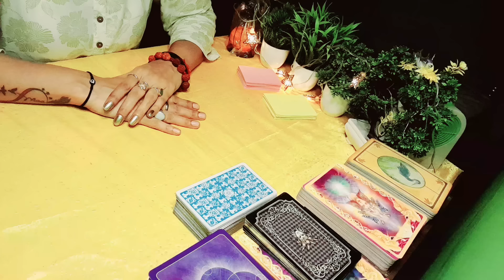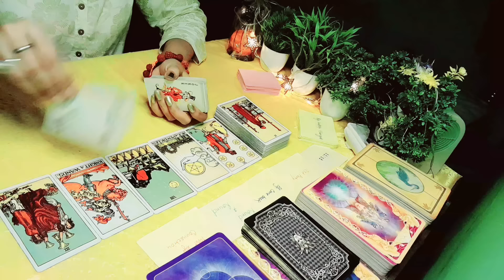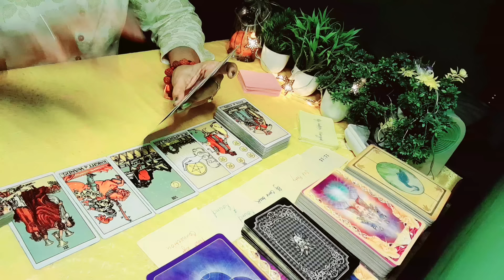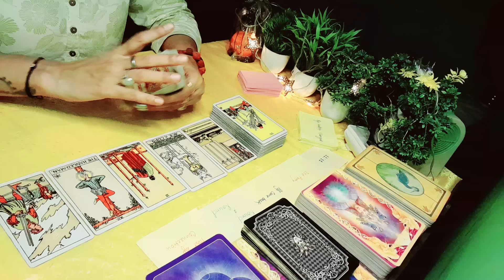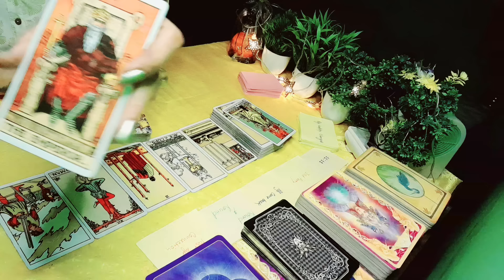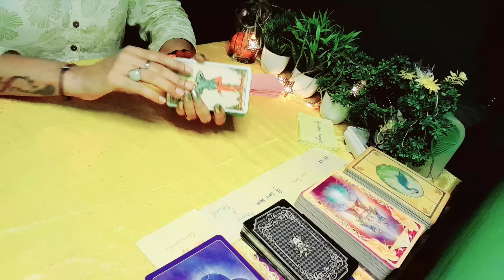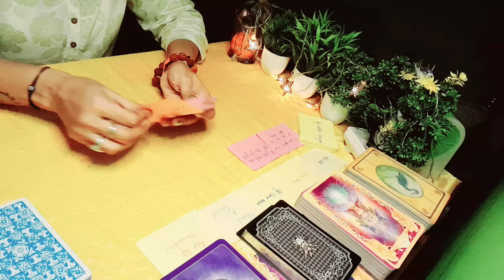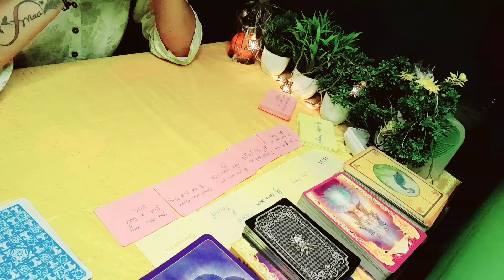current feeling hindi,आपके पार्टनर की वर्तमान भावनाएं,next action@tarot#collective,timeless❤️❤️love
current feeling hindi,आपके पार्टनर की वर्तमान भावनाएं,next action@tarot#collective,timeless❤️❤️love guidance collective lawofattractioncurrentcurrent feeling tarot hindi
current feelings tarot card hindi
current feelings tarot card reading
current feelings tarot reading

current feeling, आपके पार्टनर की वर्तमान भावनाएं,love  message,angel message,devine guidance,love reading,charms,tarot card reading,❤❤

stay positive ,stay happy🙏😊❤collective,timeless🙏❤😊
collective,timeless🙏😊❤️

4_of_wands_divine_tarot